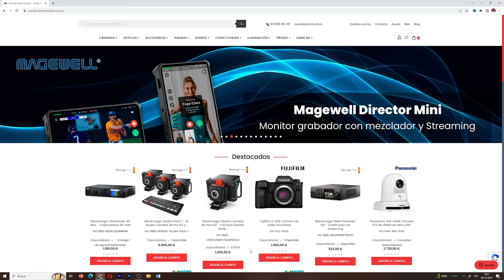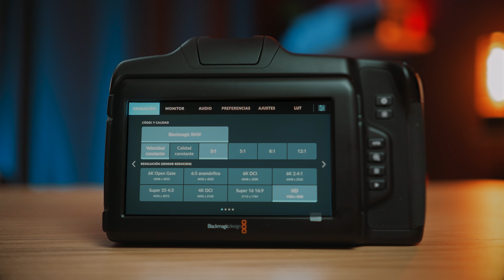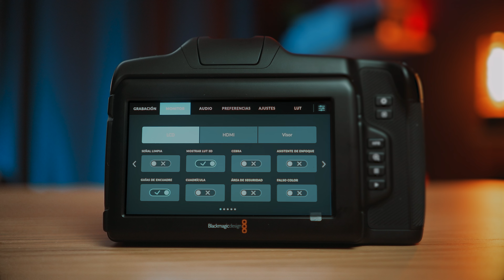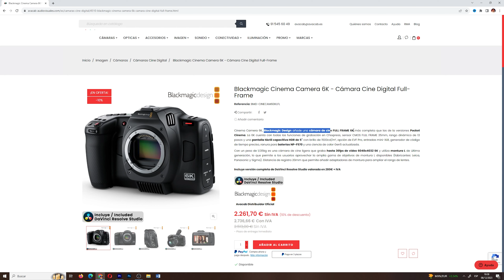✅ ¿Merece la pena la BLACKMAGIC POCKET 6K FULFFRAME? REVIEW en ESPAÑOL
Hoy te traigo la nueva cámara de cine de BLACKMAGIC, la POCKET CINEMA CAMERA 6K FULLFRAME. Una cámara con la que podrás grabar videos profesionales en formato BRAW hasta 6K 60fps.

2.800